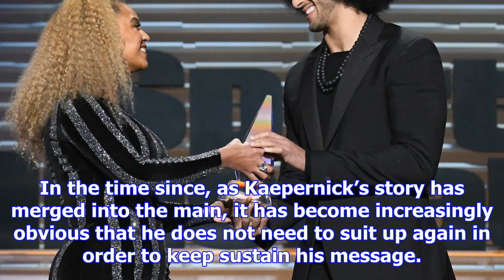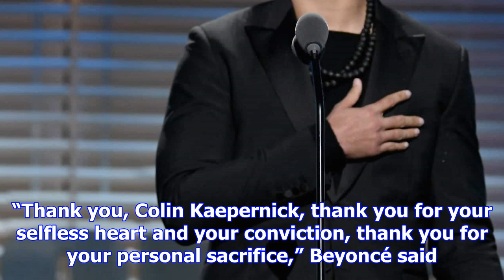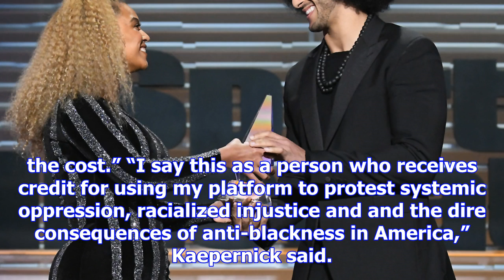Beyoncé thanks colin kaepernick for his ‘personal sacrifice’ while presenting muhammad ali award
Colin Kaepernick receives the SI Muhammad Ali Legacy Award at Barclays Center in New York on Tuesday...